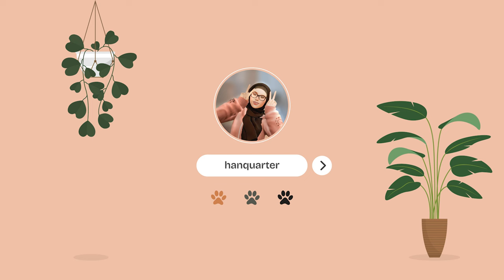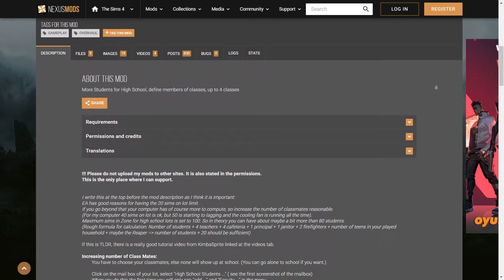Indonesian High School Drama 🤡 | Kampung Paguyuban Ep. 2 | Sims 4 Indonesia Gameplay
Ngobrol dan keluarin fantasi liar kamu bareng temen lain di komunitas The Sims!

Kamu bisa masukkan kode ini saat membeli The Sims di EA App untuk mensupport channel ini 💞

Share juga boleh! (karena sharing is caring 💖)

🎶 Music Used 🎵
🎈Song : Daystar - COOK /